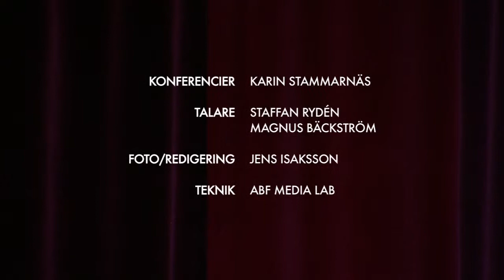Allt ljus på arrangörerna - Inledning